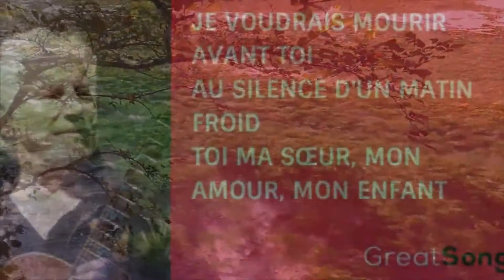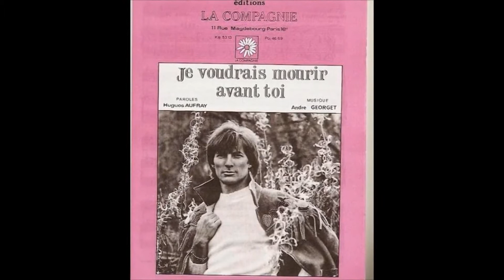JE VOUDRAIS MOURIR AVANT TOI, version collector 2019, par Gérard Vermont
Pour le collector qui sortira en fin d'année, voici un réenregistrement de cette très belle chanson de l'album "avec amour".
Merci à Jean Luc Olivier pour les arrangements.